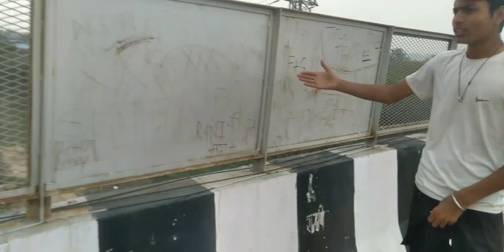NH 1 VLOG DELHI NARELA..😂